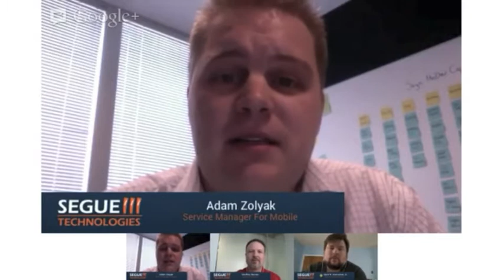Which Platform Should You Develop for First, Android or iOS? Round 1: Market Share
One of the questions we often get from our customers is, "Which platform should I build for first, Android or iOS?" There are many different aspects to consider when answering this question. To answer it fully, we have brought together two of our mobile application developers: Geoff Bender, our lead iOS developer and Mark Andrachek our lead Android Developer. In the first round of our discussion, we discussed market share. Just how many users are there in each ecosystem and how many devices are there in existence? How has this been changing over the last few years? Where do you see this going in the future?